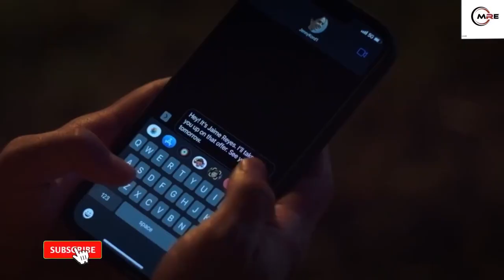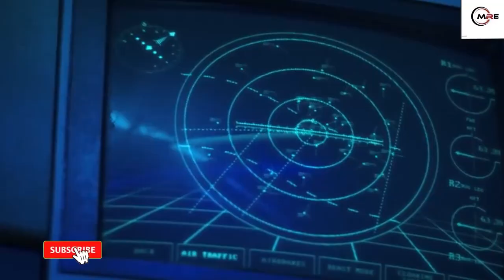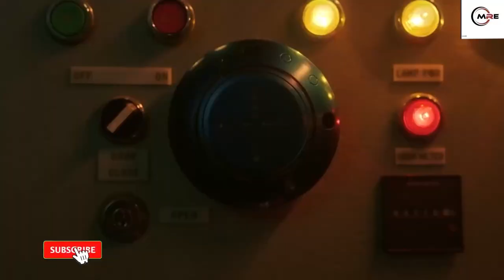He Accidentally Becomes A Host of an Alien Scarab Which turns him into a SuperHuman | Movie Recap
Join us as we dive into the exciting world of Blue Beetle! Follow Jaime Reyes, a recent college graduate who becomes the superhero Blue Beetle after an alien scarab chooses him as its host. We’ll explore Jaime's journey as he navigates his newfound powers, family dynamics, and the challenges of being a young hero. Discover the thrilling action, heartfelt moments, and the significance of embracing one's identity in this vibrant superhero adventure!

@DC Extended Universe @Latino representation in film @Superhero origin stories @Family and community themes